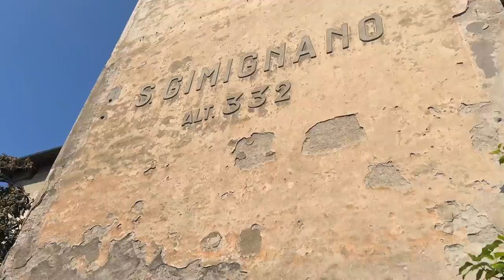Tuscany Trail 2023 Episodio 1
Cos'è che mi ha colpito di più di questo Tuscany Trail? Certamente la condivisione, il fatto di essere in 5000 persone, tutte appassionate della stessa cosa, cioè la bici in tutte le sue sfaccettature. Tutti eravamo lì con l'obiettivo di infangarci, sporcarci, metterci alla prova e cercare di scoprire cosa vuol dire per noi l'avventura. E secondo me l'abbiamo proprio scoperto, fin dal primo giorno. Il tempo, che per certi versi è stato inclemente nel pomeriggio, ci ha fatto adattare a ciò che stavamo vivendo, ci ha fatto prendere in considerazione che dovevamo pedalare anche con la pioggia. Eh si, proprio così.
E vi dirò, per certi versi è stato molto meglio, visto che io ho fatto il Tuscany Trail anche l'anno scorso e il sole era veramente massacrante. Ti stordiva il caldo in certi punti.
La cosa bella è proprio mettere alla prova se stessi, nelle salite, nelle discese e nei punti che magari possono sembrare un pochino tecnici. Non è una competizione contro qualcun altro, ma una competizione contro se stessi, contro quello che si vuole dimostrare a se stessi. Punto.
Questo vale sia in salita che in discesa. Il tuo obiettivo è farcela, farcela bene, farla in sella anche nei punti di fango, riuscire a stare in sella nonostante tutto, nonostante io pedali senza una gamba.
Vi racconto un aneddoto. Non appena persi la gamba, 13 anni fa, ero in ospedale e stavo parlando con un fisioterapista che mi disse “Tu non non potrai più andare in bicicletta.” Io lasciai che questa cosa per sette anni mi condizionasse la vita. Gli credetti per sette lunghi anni. Poi a un certo punto della mia vita mi trovai di fronte a un negozio di bici e così per gioco, decisi di entrare nel negozio e di chiedere al negoziante se mi poteva far provare una bicicletta e se mi poteva dare una mano per provarla.
Mi diede una mano e subito che dopo un metro io riuscivo a stare in bici in equilibrio senza alcun aiuto. Allora subito rientrai nel negozio, acquistai la mia prima bici e da lì è stato tutto un crescendo, un crescere di emozioni e di scoperte. Nuove scoperte e nuove avventure, appunto. Ma torniamo al Tuscany Trail.
La bellezza è stata tanto anche nel fatto che abbiamo deciso di vivere questa avventura dormendo sempre all'addiaccio, quindi non sapendo ogni giorno dove avremmo dormito e questa cosa è stata  veramente affascinante e il fatto di vivere un'avventura in piena regola era veramente una cosa che ci emozionava più di tutte. Poi i giorni si susseguono.
Al secondo giorno, facciamo grandissimi tratti di Francigena in mezzo al fango. Io il fango lo amo. Il fango è divertentissimo e molto sfidante. Ti permette di acquisire una tecnica sopraffina, perché devi imparare a distribuire bene l'equilibrio per poter fare in modo di progredire in maniera ottimale e per evitare di cadere. Dopo un lunghissimo tratto di fango, abbiamo una grande sorpresa, una famiglia ha deciso di creare un luogo di ritrovo per tutti i pellegrini e i pedalatori che stanno percorrendo la Francigena in quelle calde ore. E quindi ci rifocciliamo, felici e contenti, per l’ospitalità ricevuta da questa splendida famiglia. Lasciamo anche un offerta per poter permettere alla famiglia di ospitare altri Pellegrini come noi.
Ora è tempo della famosa salita di Monteriggioni. Una salita spaccagambe, o gamba, che dir si voglia. Salita durissima e questa volta bagnata, fatta tutta in sella e poi via a vedere il centro di questo bellissimo borgo medioevale che sembra essere rimasto fermo nel 1600. L’unica differenza è che ora i cavalli impazziti sono le nostre biciclette tutte sporche di fango. Ma sembra proprio di essere lì, nel medioevo con i menestrelli e le dame di corte. Silvia e Ale sono felicissimi, glielo leggo negli occhi, e anche io lo sono. Poi dalla Francigena passi a Siena e alle Crete senesi che ti meravigliano sempre ogni volta che le rivedi. Ci stupiscono ogni volta con i  loro colori, con i profumi e con i casali incastonati in questa bellezza naturale. Le vedi in primavera e sono verdeggianti e con una bellissima brezza che attraversa i prati ordinati. Le vedi in ottobre o in autunno, sono gialle, arancioni, rosse e il tutto si mescola sempre a dei tramonti mozzafiato. Dopo il tramonto arriviamo in una locanda dei pellegrini, poco prima di Buonconvento. Ora ci aspetta il nostro meritato riposo. Una bella cenetta tipica toscana e una bella dormita sul nostro bel materassino nel parco del centro per i pellegrini.

Questa è anche la fine di questo primo episodio in cui racconto il nostro @tuscanytrail. Vi aspetto, qui sul canale, per vedere come andrà avanti la nostra avventura!!